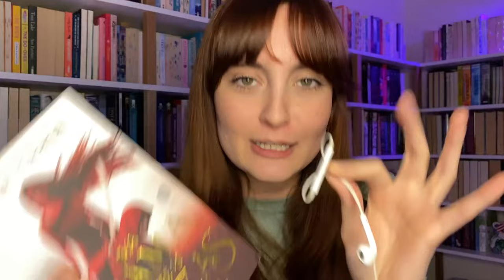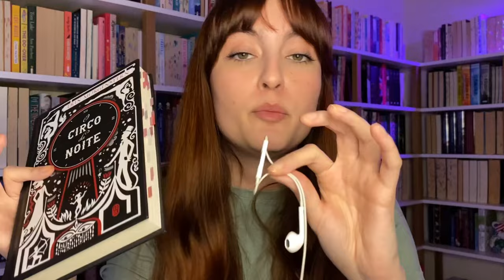as fantasias estão todas iguais? eu tenho a solução!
Bora falar de fantasia diferentona pra renovar os ares literários?